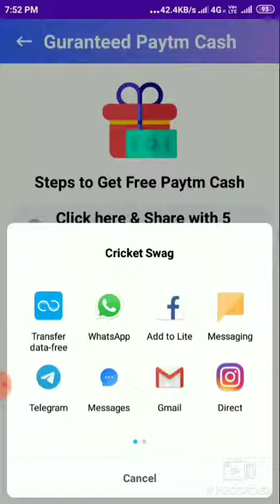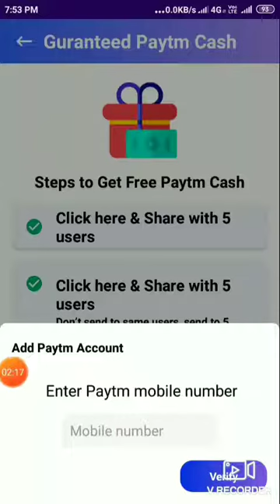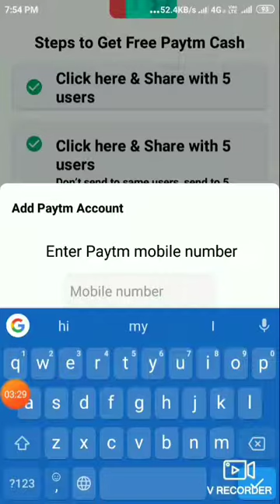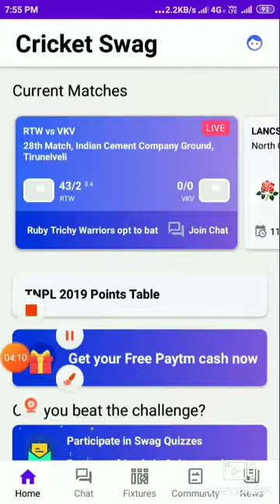Swag Unlimited Trick || Get ₹35 +35 Unlimited Time & Paytm cash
Instagram followers

जय भारत माता कि ,  जय माता दी

Hello friends. आप का स्वागत है मेरा चैनल online Sewa Mai